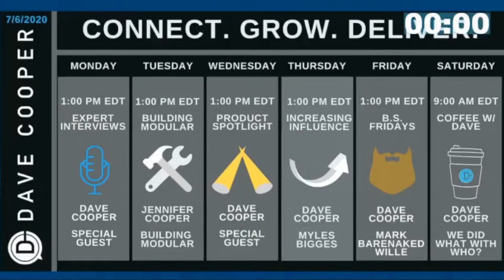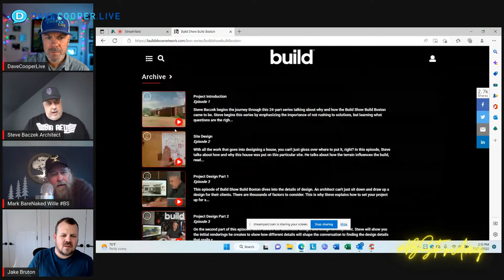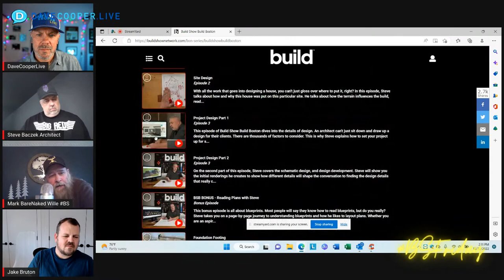Designing High Performance, Energy Efficient, Net Zero Ready Homes w/ Steven Baczek and Jake Bruton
♲ How do you Design High Performance, Energy Efficient and Net Zero Ready Homes?
♲ How do you Retrofit an existing Home to be energy efficient and meet Net Zero ready Standards?
♲ What are the steps to achieve such greatness?
♲ How do you Achieve neighborhood bragging rights?

Today we welcome Steven Baczek to help answer your questions on high performance building design.

Steven Baczek Architect is a nationally recognized architect, designing
and developing custom residential structures for over 28 years.

His work is routinely found in numerous local and national media outlets. He has designed hundreds of projects across the spectrum of energy performance, comfort, and durability, to include many of the nation’s top energy conscious homes. Notable projects include a handful of Passive Homes to include the Nation’s first Certified Passive House Retrofit under Enerfit, numerous Zero Energy Homes and Retrofits, and many Deep Energy Retrofits. His commitment simply equates aesthetics and durability with high performance. In addition to his design work, he routinely provides detail and content for use in Publications, Books, Webinars, and associated educational formats, most notable being the author of over 1,000 details for Green Building Advisor. He can also be found at various conferences around the country, talking and sharing his knowledge on the bridge of architecture and sound building science.